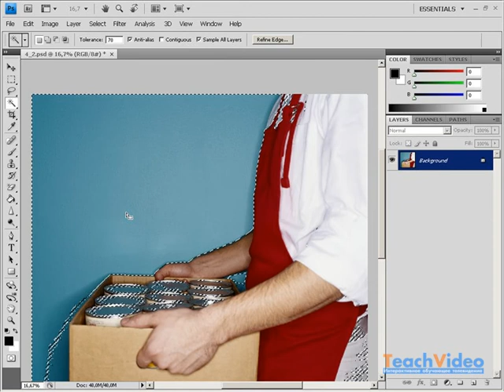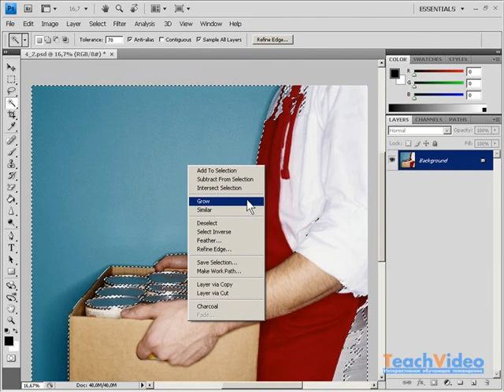Выделение. Работа с инструментом Magic Wand